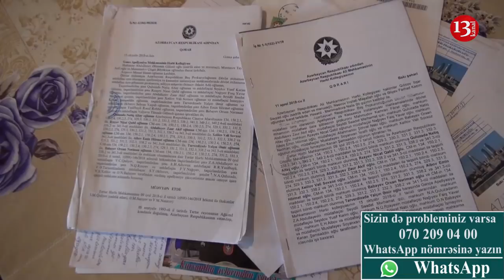"Oğlumu toka veriblə, suya salıblar, dişlərini qırıblar, dırnaqlarını çıxarıblar və yanını."-İŞGƏNCƏ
"Oğlumu işgəncələrlə elə hala salmışdılar ki,mən onu görəndə tanımadım"-Tərtər Hadisələri dəhşətləri
Tərtər hadisələri zamanı vətənə xəyanət və digər maddələrlə ittiham olunaraq həbs edilmiş gizir Rzayev Nicat Qabil oğlunun anası Təranə Rzayeva iddia edir ki, oğlu dəfələrlə işgəncələrə məruz qalıb. O, bildirir ki, övladının azadlığa buraxılması üçün aidiyyatı orqanlara, eləcə də 1-ci vitse-prezident Mehriban Əliyevaya məktub yazsa da, övladı hələ də həbsdədir. Qeyd edək ki, gizir Rzayev Nicat qabil oğlu 15 il müddətinə azadlıqdan məhrum edilib.
Kanal 13 olaraq məsələ ilə bağlı qarşı tərəfin də mövqeyini işıqlandırmağa hazırıq.